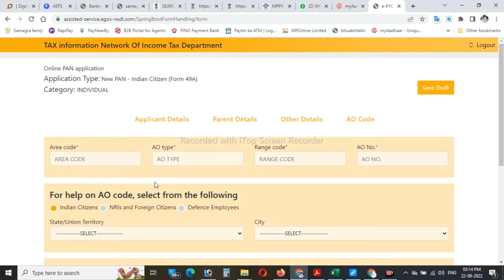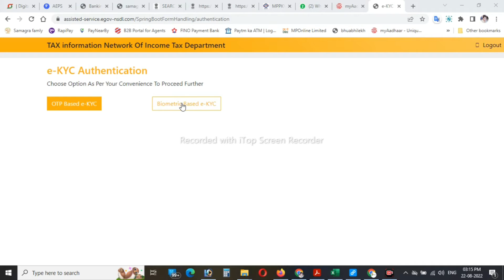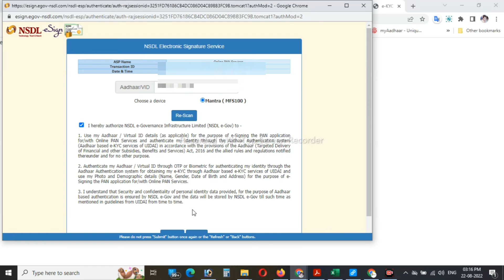How to apply for PAN NSDL? || पैन कार्ड कैसे बनाये || 2022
How can I apply for PAN NSDL? || पैन कार्ड कैसे बनाये || 2022

over topics -
How can I apply for PAN card online immediately
Can I apply for PAN card in mobile?
Where can I submit PAN card application offline?
Can I get PAN card in 2 days?
What documents are required for PAN card?